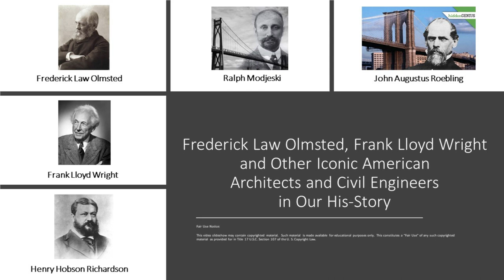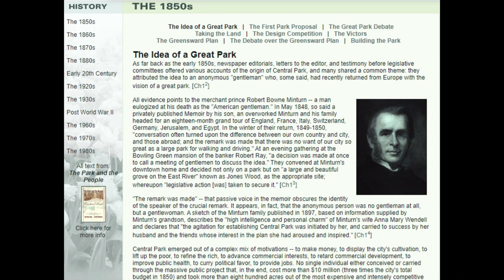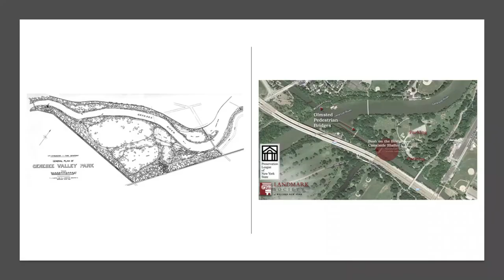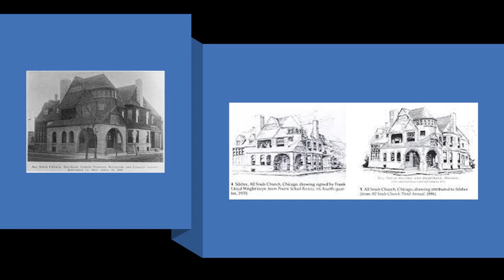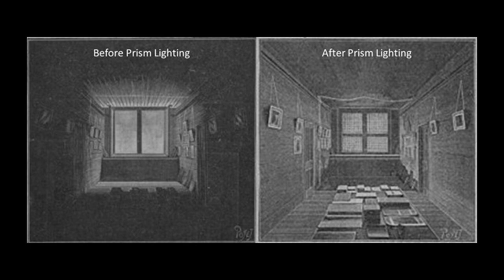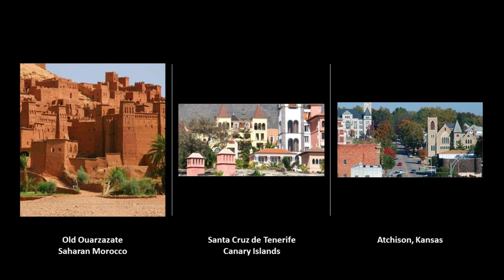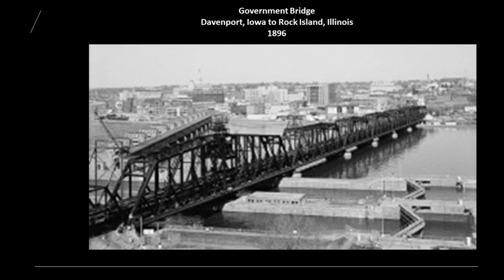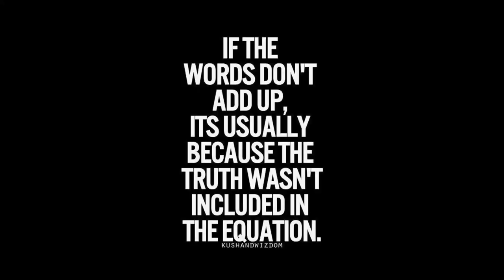Frederick Law Olmsted, Frank Lloyd Wright & Other American Architects & Civil Engineers in His-Story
This particular subject of iconic architects came to the forefront of my mind as a result of my recent trip to visit family and friends in Florida from where I live in Arizona at the beginning of May 2021, when I spent the first night of my trip in Lakeland, Florida, the location of Florida Southern College, where Frank Lloyd Wright was said to have designed over ten of its buildings, and then, on my way home to Sedona from the Phoenix Airport on the West Loop 101, I passed by the sign for "Frank Lloyd Wright Boulevard" in Scottsdale.

The prodigiousness of his work as an architect in places geographically- distant from each other brought to mind, in addition to Frank Lloyd Wright...
four other individuals I have encountered in my research that were credited with the same kind of prodigious output - landscape architect Frederick Law Olmsted, building architect Henry Hobson Richardson, and bridge-designers Polish-born American Ralph Modjeski and German-born American John Augustus Roebling.

In addition to the prominent place they occupy in our historical narrative to explain how our infrastructure came into existence, I will bring forward interesting connections between these gentleman and other people and events that were happening during the reset of the timeline from the Old World Order to the New World Order.